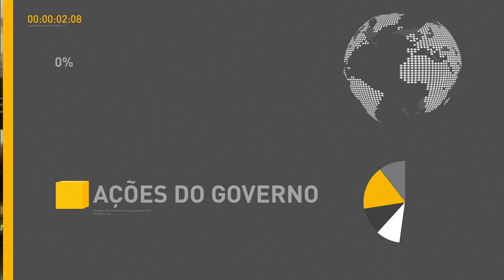Ministro do Esporte concederá coletiva sobre formação de atletas de alto rendimento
REPÓRTER NBR 15H - 06.09.16: Ministro do Esporte, Leonardo Picciani, e o presidente do Comitê Paralímpico Brasileiro, Andrew Parsons, concederão entrevista coletiva nesta terça-feira (6). Picciani e Parsons falarão sobre formação de atletas de alto rendimento. E mais: Tocha Paralímpica chegou hoje ao Rio de Janeiro. Veja também: presidente Michel Temer retorna ao Brasil após viagem à China.